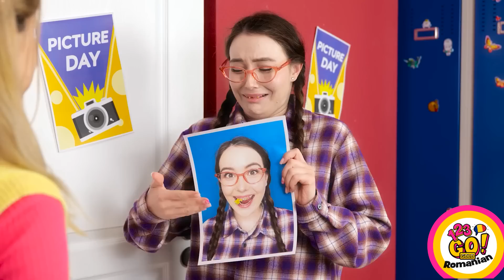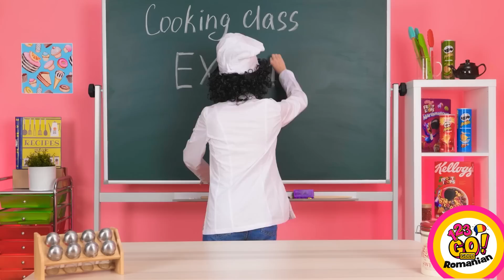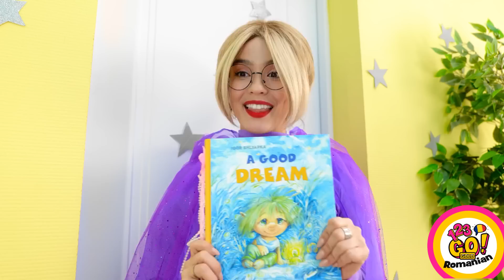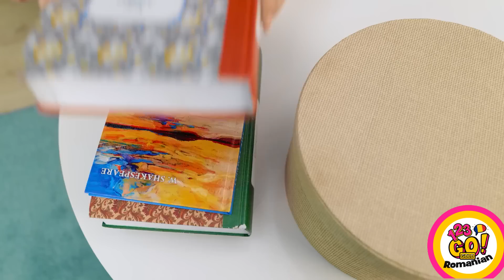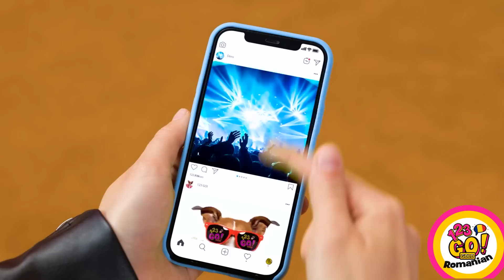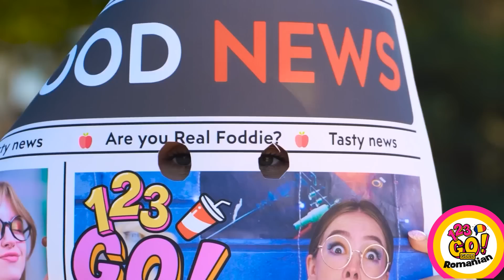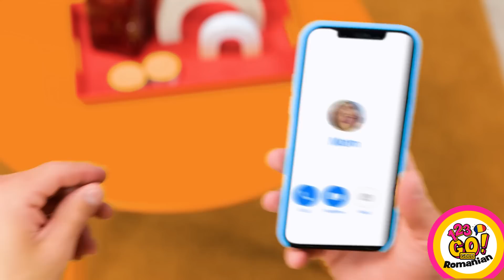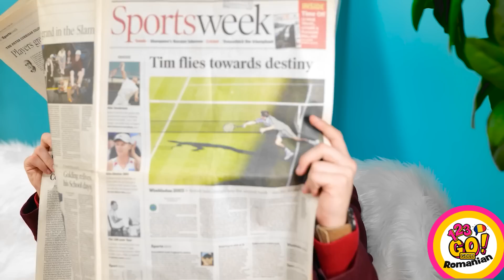ELEVI BOGAȚI VS ELEVI SĂRACI || Trucuri ieftine vs gadgeturi scumpe! Idei ingenioase – 123 GO! GOLD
Ce-ai face dacă ai fi incredibil de bogată? Dar, chiar dacă ai mulți bani, asta nu înseamnă că ești și educată.
Nu uitați să le arăți acest clip prietenilor tăi, ca să se distreze și ei! Pe curând!